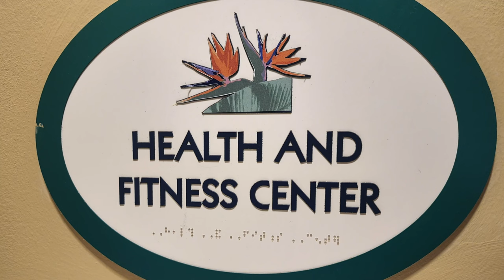Cresswind at Victoria Gardens Guide 55+ Community | Central Florida 55+ Communities (Deland, FL)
***CORRECTION: HOA DUES ARE $425 PER MONTH***
Cresswind at Victoria Gardens (also known as "The Gardens"), is a beautiful active 55+ community in Deland, FL (Central Florida/North Orlando). It has all the amenities that you could imagine, while being conveniently located close to Orlando and the beaches. In this video, Chuck covers some of the highlights of this 1,200+ home active adult community in Deland, Florida. If you have more questions about "The Gardens" in Deland, don't hesitate to reach out to Chuck at one of the ways listed below.

Video Timestamps:
00:00 Intro
00:35 What is Victoria Gardens?
01:25 Types of Homes, HOA, Amenities
01:30 Correction: HOA Dues are actually per month, not quarterly
02:33 Learn more about Victoria Park and Deland

Chuck Shaver - The Shaver Group

The Shaver Group focuses on the West Volusia, East Lake, and Seminole County areas.